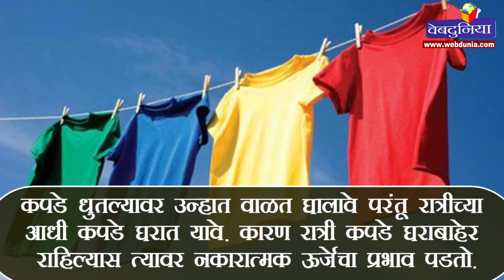दारिद्र्याला आमंत्रण देते फाटकी जीन्स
फेंगशुईत फाटकी जीन्स किंवा फाटके कपडे घालणे दुर्भाग्यपूर्ण मानले गेले आहे